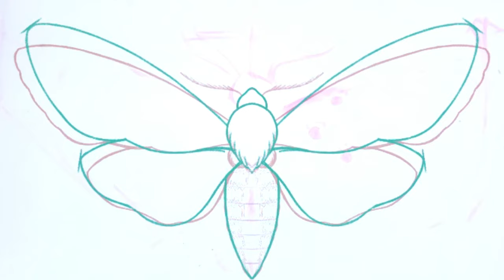Moth Tattoo Design Time-Lapse using Procreate on iPad Pro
Using the iPad Pro I created this large Moth stomach tattoo design for a client of mine. Huge shout out to Gio for coming all the way from Barcelona to get this done.

Graphic design tools such as Procreate, Adobe Illustrator Draw, Paintstorm etc allow you to stream line the process of tattoo design. You can then use the time saved to fully render a design giving your client a much clearer idea of the tattoo they will be getting.